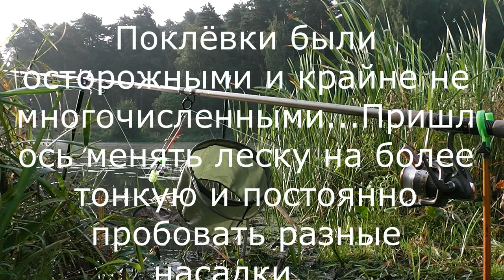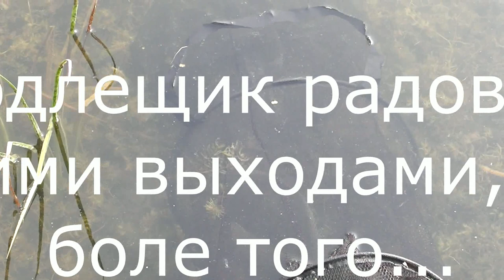Первый день осени встречаем на рыбалке.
Кто куда я на рыбалку..